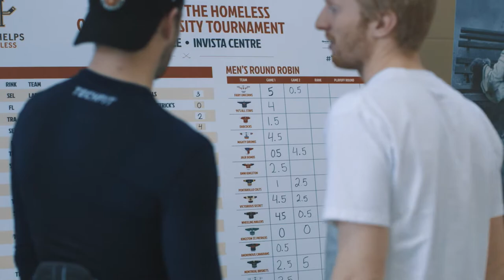Be a Game Changer on Your Campus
Featuring our Queen's University 2016 tournament, students raise funds to help end youth homelessness. We are currently in Queen's University, Western University, and Durham College. for more information to have your school become Game Changers.